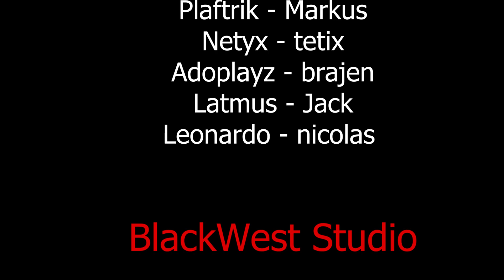SCREAM | Český Minecraft Horror (2023) ( PARODIE)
Díky mohlo vzniknout tohle video
NEW VIDEO
RECORDED in Full Size 60 FPS
Program - OBS
🕹Game-Minecraft
🧷Server IP:

. Produkce videa .

• Režie: Blackwest
• Scénář: Blackwest
• Účinkovali v tomto videu:
bramborak
plaftrik
blackwest
Leonardo
Adoplayzz
Netyx
Latmus

• Producent: Blackwest
• Střih: komando TNT